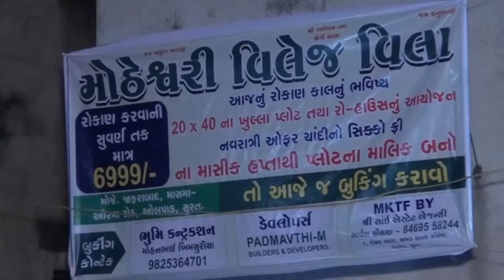Rambhai Bhaskar Dakla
Rambhai Na Dakla